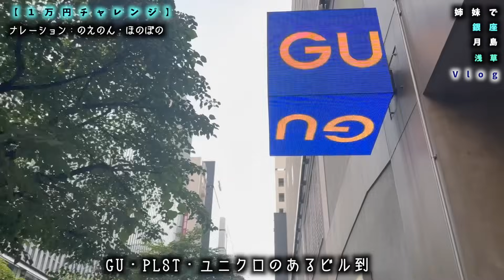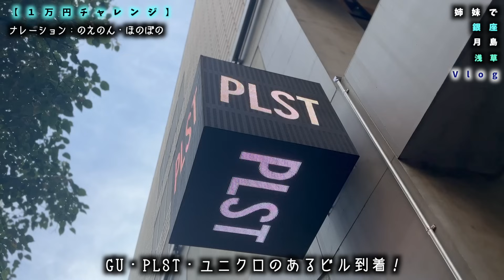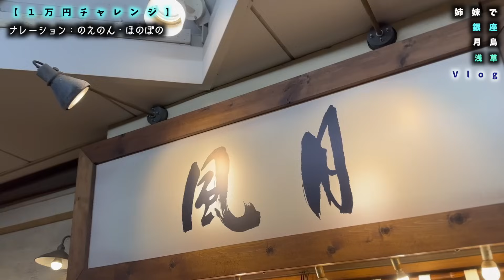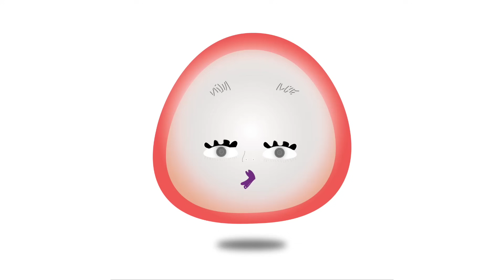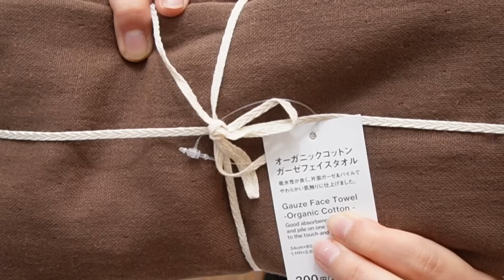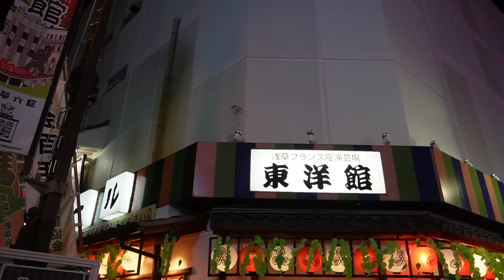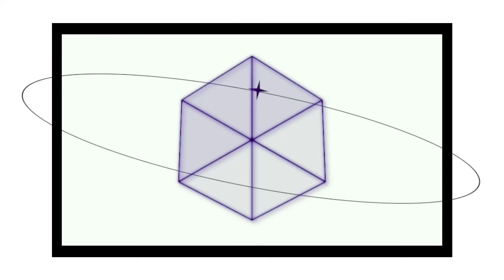ディズニー準備で銀座で１万円！姉が美容室行った後に１日Vlog…月島・浅草まで漂流w…【のえのん】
デ゙゙゙゙゙゙゙゙゙゙゙ィズニー準備で銀座で１万円！
姉が美容室行った後に１日Vlog…
月島・浅草まで漂流w…【のえのん】

1.eternity
　作詞作曲:NOENON
2.一夜十揺
   作詞作曲:NOENON
3.Companion
   作詞作曲:NOENON
4.bpm95 life
  作詞作曲:NOENON
5.リドレイン
  作詞作曲:NOENON
6.7300